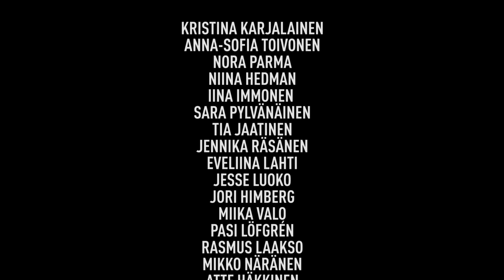ONE MORNING LEFT - YOU’RE DEAD, LET’S DISCO (official music video) | Bleeding Nose Records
ONE MORNING LEFT's official music video for "YOU’RE DEAD, LET’S DISCO", taken from their upcoming album "METALCORE SUPERSTARS".

"METALCORE SUPERSTARS" will be released worldwide beginning 2016, via Bleeding Nose Records as:
- CD Digi-pack
- MP3

One Morning Left is gearing up to release their third full-length album, “Metalcore Superstars” after making their fans wait for almost three years from their previous album “Our Sceneration” (2013). Time hasn’t changed or matured the band too much since One Morning Left is still what fans are used to: Melodic metalcore with a hint of electronic dance music and tongue-in-cheek feel. However, this time a bit more aggressive, faster and tango.

After the release of “Our Sceneration” in 2013 the band pretty much continued where they left before entering the studio. OML toured around Europe a quite bit playing shows with bands like Amaranthe, Adept & Bam Margera gaining lots of new fans, drunken tour stories and bruises. The band took time of from the road and entered a song writing mode in early 2014. Ultimately it took two years of hard work to get “Metalcore Superstars” album written, recorded and finished. In 2016 One Morning Left will return to the stages with a brand new album, which will definitely please the old OML fans and confuse the new ones. One Morning Left is the most "Heavy Metal Finland” as it gets.